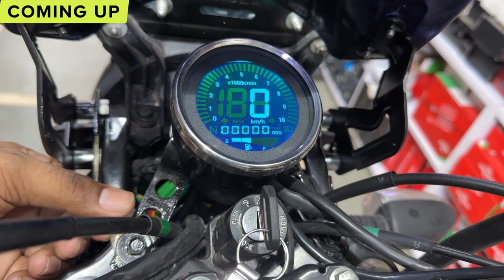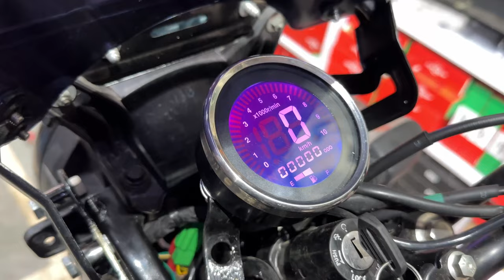bajaj ct 125x modified | ct125 headlight modification